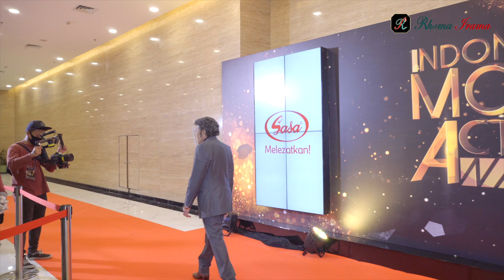RHOMA IRAMA & SONETA GROUP: INDONESIAN MOVIE ACTORS AWARDS 2020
Rhoma Irama & Soneta Group memeriahkan gelaran Indonesian Movie Actors Awards 2020.